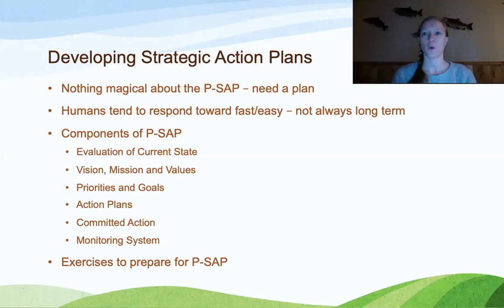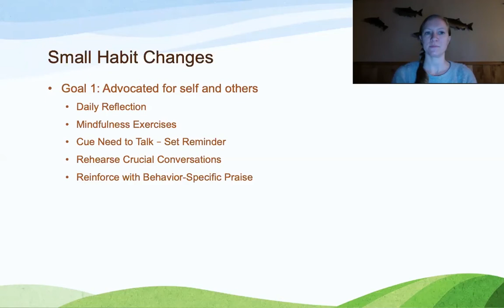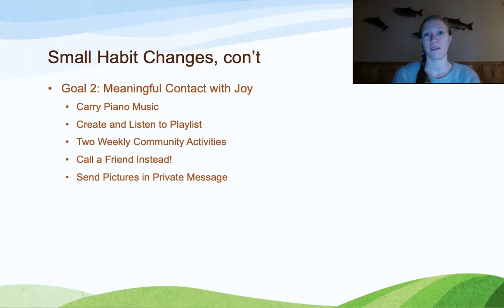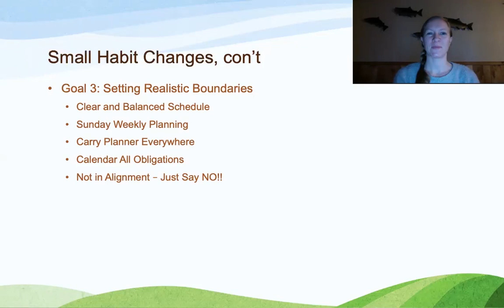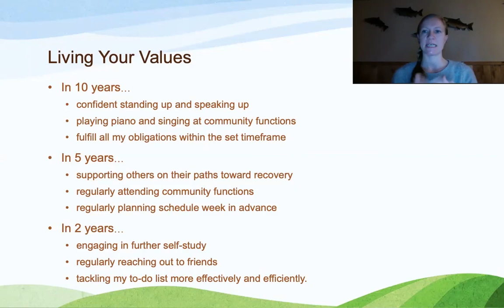Lesson 7 Flipping, Writing and Sticking to the Script - Part 1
develop personal action plan.